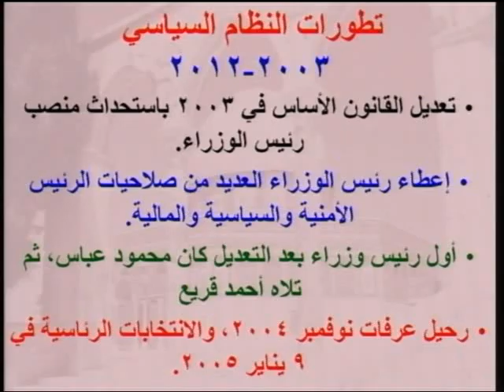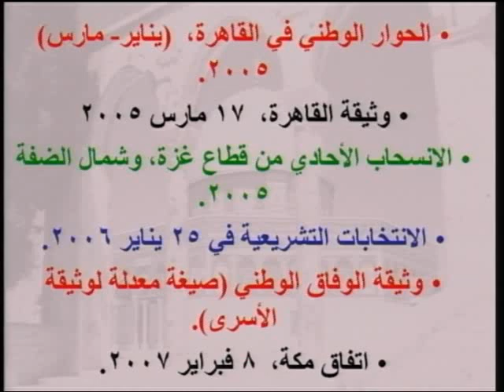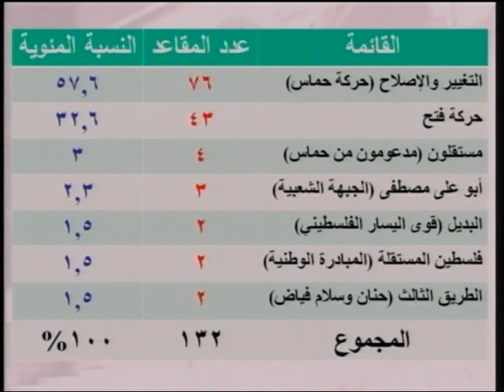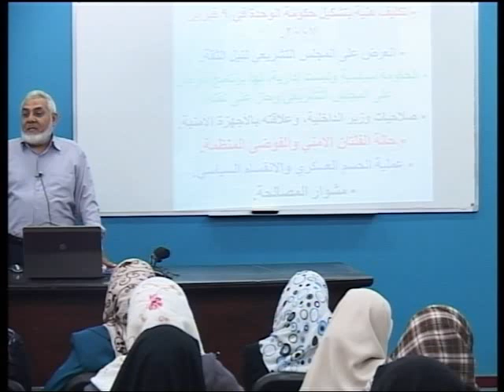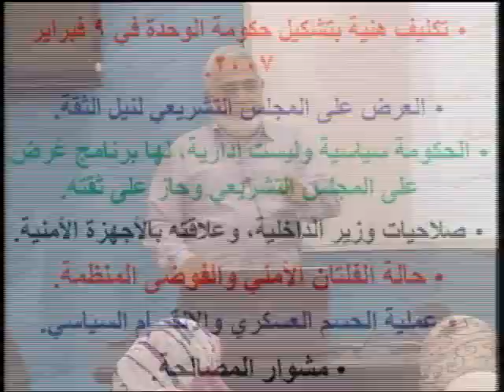دراسات فلسطينية: النظام السياسي الفلسطيني - 4 [المحاضرة: 20/23]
اسم المساق:  دراسات فلسطينية
اسم المحاضر: أ. أمين دبور
الكلية: التجارة
القسم:  الاقتصاد والعلوم السياسية
وصف المساق :
يتناول المساق دراسة الموضوعات التالية:
1.      تاريخ فلسطين القديم، علاقة فلسطين بالتاريخ الإسلامي حتى المرحلة الحديثة.
2.      تاريخ الحركة الصهيونية ودورها في بناء المدرسة اليهودية في عام 1948.
3.      الثورات الفلسطينية، ودور الفلسطينيين في المحافظة على عروبة وإسلامية أرضهم.
4.      حرب 1948م، والدور الفلسطيني والعربي وتصفية القضية بعد عام 1948.
5.      جذور نشأة المقاومة الفلسطينية وفصائلها المتعددة بما فيها الفصائل الإسلامية.
6.      وقرارات الأمم المتحدة المتعلقة بها.
7.      عملية السلام وما آلت إليه حتى هذه المرحلة.